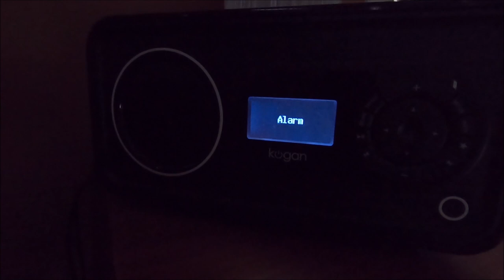Camp Isolation 2 !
Motorcycle camping road trip, Tasmania, Australia during lockdown bored at home and not being able to get out on the bikes we create our own fun  with an unique camping experience.